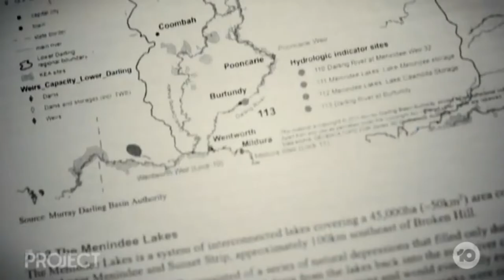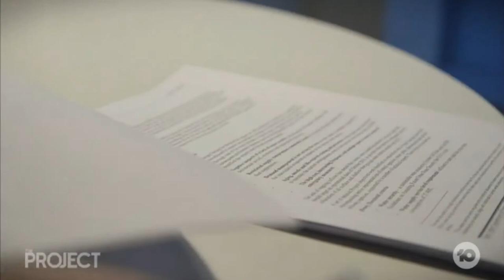Squeezed Dry | The Project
Maryanne Slattery, Senior Water Researcher at The Australia Institute joins The Project to discuss the controversial Broken Hill Pipeline.

[Originally aired on Ch10, The Project, 15 August 2019]